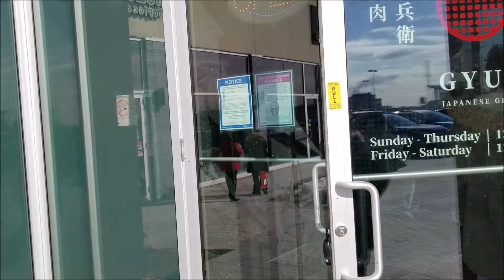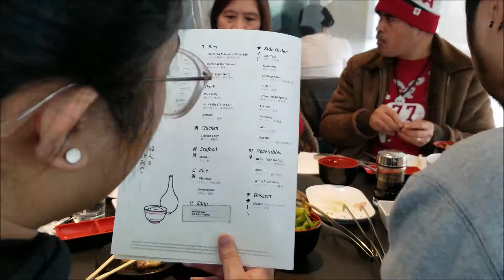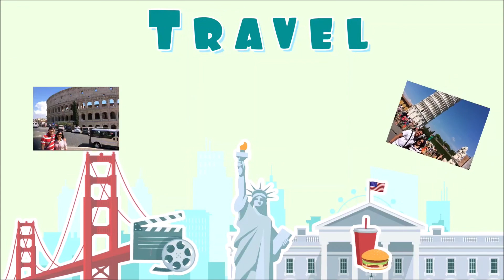# 134 Eating out with family, Birthday ni unico iho